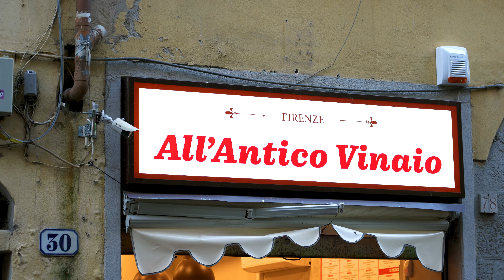1 Günə Florensiyada Haraları Gəzib, Nələri Dadmaq Olar?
"Florensiya" -ya səyahət etmisiniz və yalnızca 1 gününüz var? Elə isə bu video sizin üçündür.
Bir günə Florensiyada əsas gəzməli yerlər və yeyilməli yeməkləri sizinlə paylaşırıq.
Ümid edirik bu bir günlük səyahət planı sizin də işinizə yarayacaq. Xoş seyirlər!

Bizə dəstək olmaq üçün kanalımıza abunə olmağı unutmayın !!!

Directed by: Mustafa Aslanov & Sitare Aslanova

0:00 Florensiya Intro
0:27 Basilica of Santa Maria Novella
0:48 Cathedral of Santa Maria del Fiore
1:20 Piazza della Signoria
1:57 Uffizi Galleries
2:57 All’Antico Vinaio
3:39 Ponte Vecchio
3:56 Piazzale Michelangelo
4:31 Trattoria Marione
4:52 Florensiya End